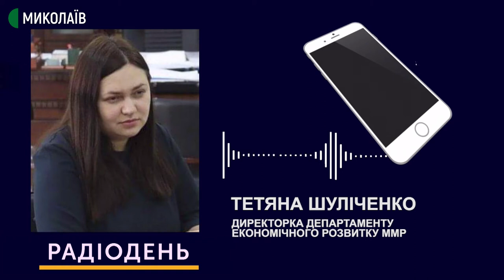29.09.2020. Туризм - як перспективна галузь міського господарства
Щороку 27 вересня в Україні відзначається День туризму. Для Миколаєва туризм одна з найбільш перспективних галузей міського господарства. Як пройшов цьогорічний туристичний сезон, що зроблено і що планується зробити для  розвитку туристичної галузі. Про це в програмі «Радіодень» розповідають  гості студії:
Олег Кречун, голова громадської туристичної ради при Департаменті економічного розвитку
Миколаївської міської ради;
Олеся Болдусєва, експертка з питань туризму;
Роман Волков,директор обласного туристичного бюро.
Коментар телефоном-Тетяна Шуліченко, Директорка департаменту економічного розвитку
Миколаївської міської ради.

Ведучий-Андрій Тюренков.